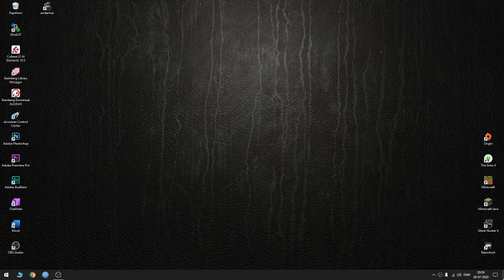((Dansk Minecraft)) - Spiller i store Teams!!!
Hey! Halløjsa!!! Nu ville jeg fortælle at der var en bok i Mini-ware. Og så var jeg OP og ikke alligevel ikke i Skywars :D